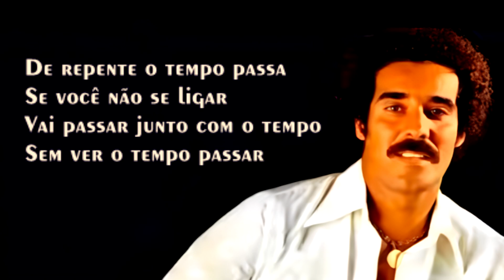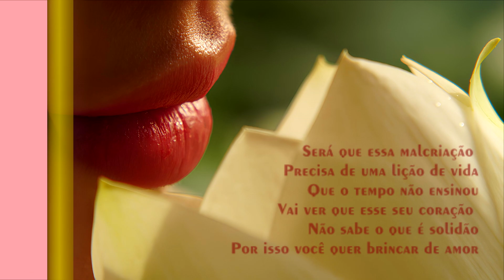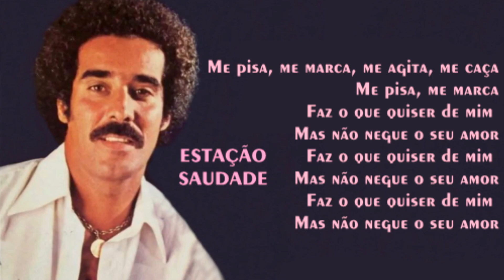Agepê - Minha Cachaça (1991)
[Léo Vinicius / Davi do Bonde]

Obs: Esse canal não recebe monetização. Seu conteúdo, se monetizado pelo YouTube, é em favor dos detentores dos direitos autorais das gravações.